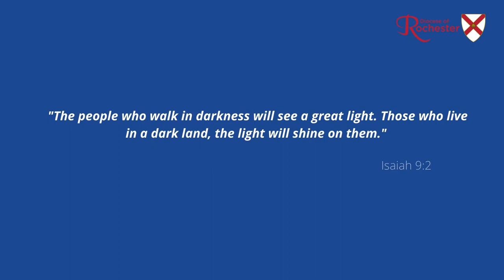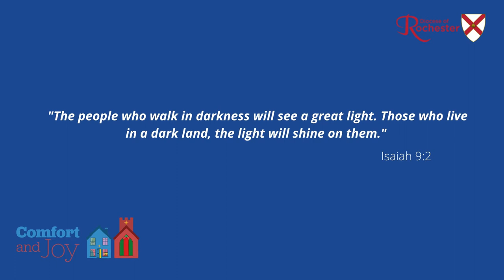Stories of Hope: Comfort and Joy - Community Larder, St Philip's Tunbridge Wells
From community larders and prescription runs, to befriending schemes, mental health walks and outreach to care homes, churches have been walking alongside their communities as living beacons of hope throughout the pandemic.

In this series of films for Advent, we're shining a light on these Stories of Hope: Comfort and Joy. To learn more about Community Engagement and Social Action work across the Diocese,